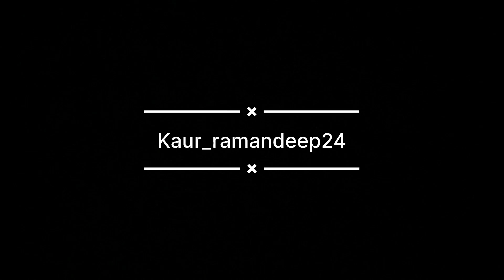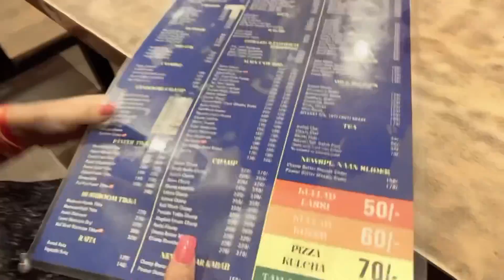Dinner With Friends in a Beautiful Restaurant | Vlog | Blog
Plz Support My YouTube Channel …. Thanks for watch :)